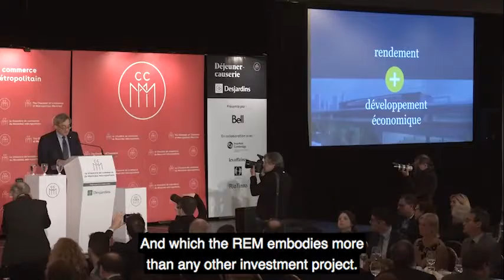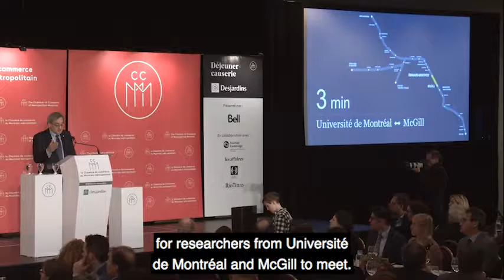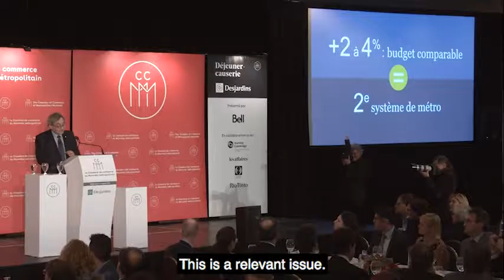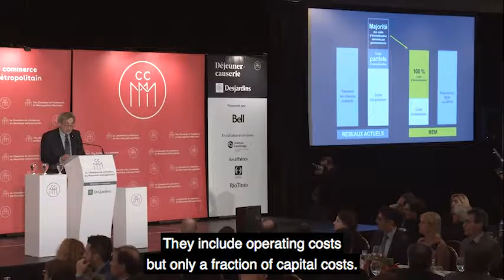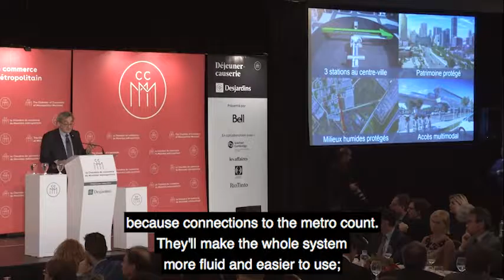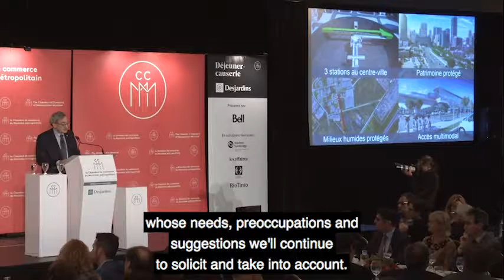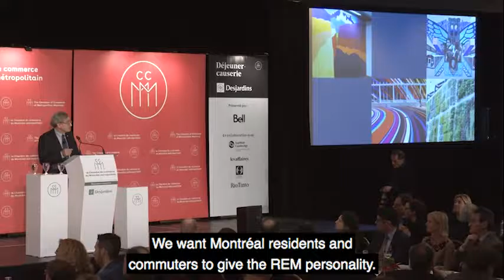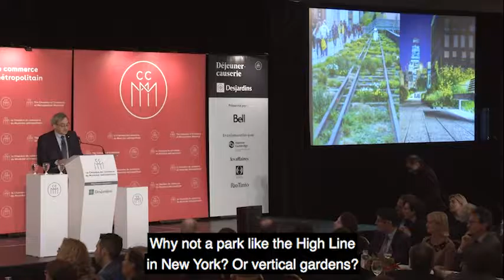Moving Montréal Forward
Michael Sabia discusses the vision behind the REM project, as well as its benefits for Montréal and Québec, in an address to the Chamber of Commerce of Metropolitan Montreal.  (February 22, 2017)